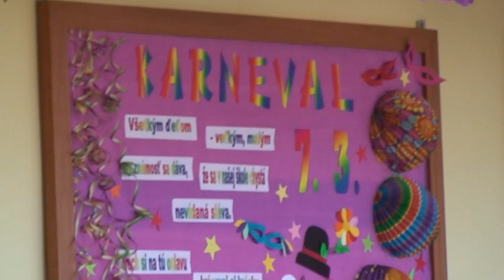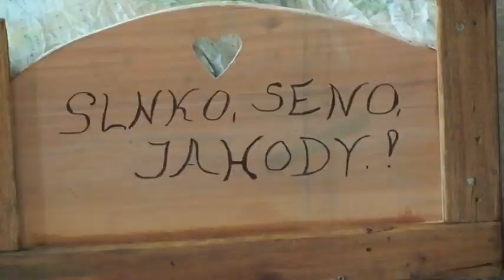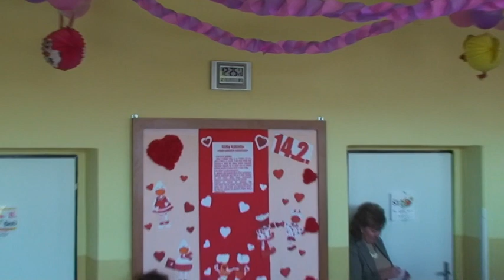Karneval 2011 - prezentácia masiek